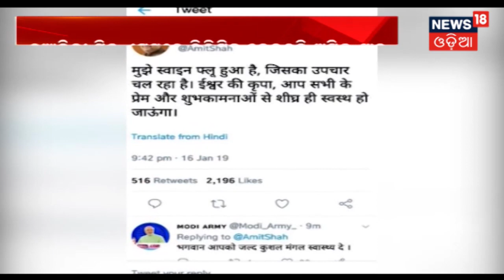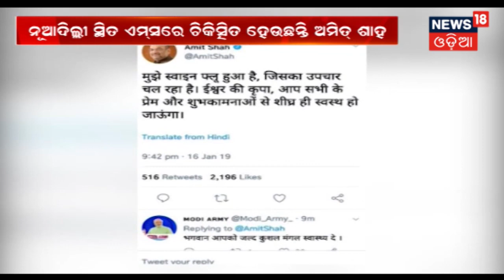ସଂଧ୍ୟାର ବଡ ଖବର | Evening News Of Odisha | 17th Jan 2019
ସଂଧ୍ୟାର ବଡ ଖବର ଦେଖନ୍ତୁ ଏହି ରିପୋର୍ଟ ରେ